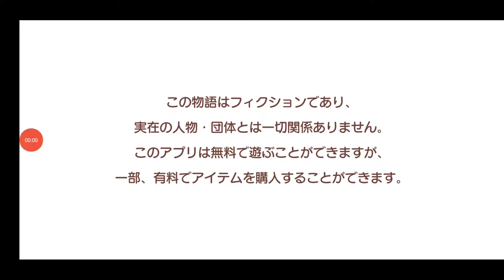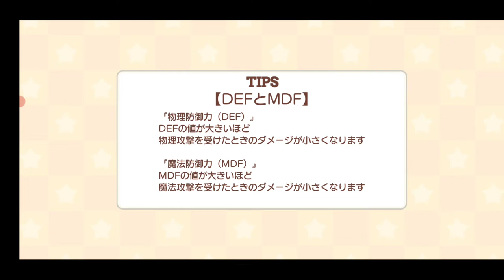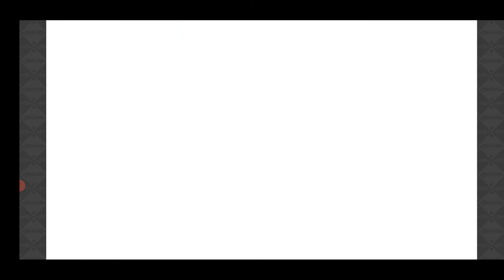【きららファンタジア 】イベント「開催！ エトワリア学園文化祭」シナリオクエスト 前編【476】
人間が体積を無視して、クロモンの中に入る姿はまさに「あにゃ●る探偵キ●ミンずぅ」

【475】復刻・ヒバリとリーさんと幸福の花　収集クエスト＆復刻イベント「くるみ in ワンダーランド」超強敵クエスト：

Game ゲーム 美少女 Girl きららファンタジア まんがタイムきらら comic RPG シナリオクエスト 開催！エトワリア学園文化祭 キグルミ クロモン イベント Event こはる日和 虎道環 橘ニナ ぱわーおぶすまいる。